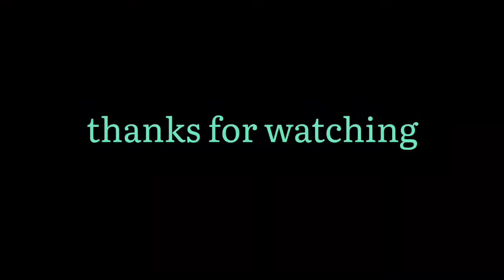some people 😴😴||circus||🤣🤣 in the road😡😡 தமிழ்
some people circus in the road
Chennai road
daily road trip video's
ADDICT TO RIDE
BAJAJ DOMINAR 400
BIKE SEAT ALTERNATE
BIKE ACCESSORIES
Bike riding problems
Bike seat modification
Bike accident
Comedy driver's
Driving rules and regulation
Drink and drive
Helmet camera
Action camera
GoPro accessories
GoPro lens
Bike modification
Riders
Riding gears
Hand gloves
GoPro mic
GoPro adaptor